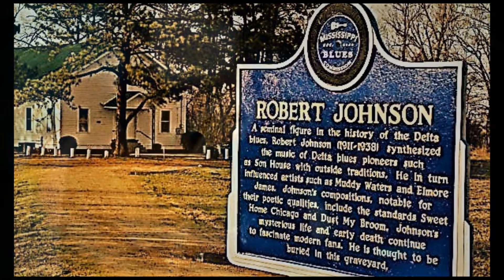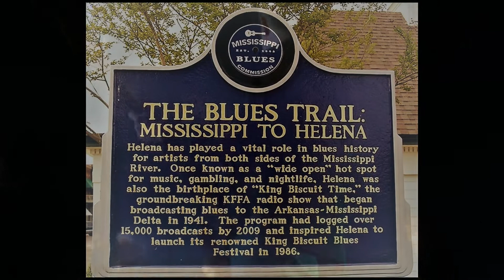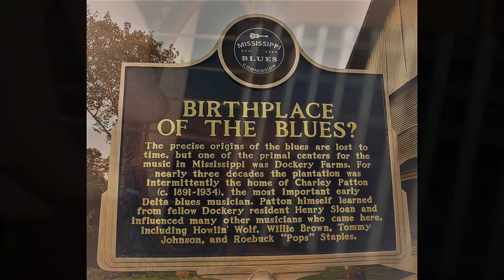ART JOHNSON performs ROBERT JOHNSON AND MORE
Art Johnson sings Robert Johnson and More. ("Johnson sings Jonson and More")
1. I SAW YOU WITH ANOTHER MAN  4:10 (ART JOHNSON)
2. DRUNKEN HEARTED MAN (ROBERT JOHNSON)  4:03 CONCORD MUSIC PUBLISHING LLC ASCAP
3. YOU’RE NOTHING BUT BAD NEWS  3:59 (ART JOHNSON)
4. BLUES SUSPENSION (ART JOHNSON)  2:44
5. CROSSROADS (ROBERT JOHNSON)  7:27 LEHSEM II LLC BMI
6. WHEN YOU SEE ME COMIN’ (ART JOHNSON)  4:12
7. FOUR ACES IN THE KITTY  2:28 (ART JOHNSON)
8. RUNNIN’ WHERE YOU CAN’T HIDE  4:04 (ART JOHNSON)
9. JUST BLUES (ART JOHNSON)  6:25
10. YOU IGNORED THE WARNING  6:21 (ART JOHNSON)
11. I’M SO BLUE BABY  3:44 (ART JOHNSON)
12. SWEET HOME CHICAGO (ROBERT JOHNSON)  3:49  SHUGGIE MUSIC BMI
13. THE LONG GOODBYE (ART JOHNSON)  3:59